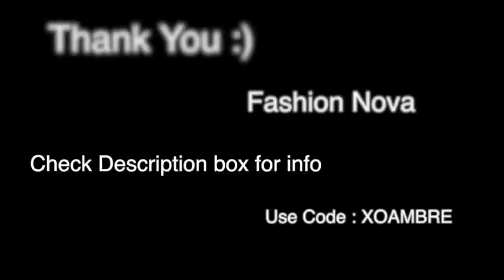Fashion Nova Try On Haul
Watch me in HD as I try on these clothes I got from Fashion Nova

All Items Shown in Video Below with links and sizes!!!

White Spaghetti Crop Top was purchased separately (forgot where sorry)
White open toes from Zara

Denim Button Top was purchased at H&M
Nude Open Toes: Agaci

Strappy Nudes: Agaci

Nude Pumps: Romwe

Glasses: 6.00 from Charlotte Russe!